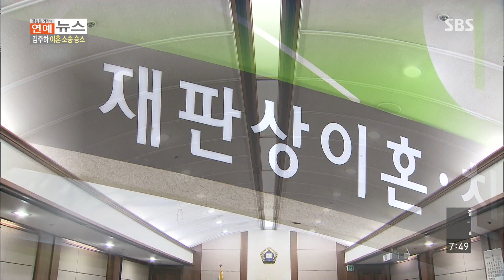김주하 전 앵커, 이혼 소송 승소 @모닝와이드 150114